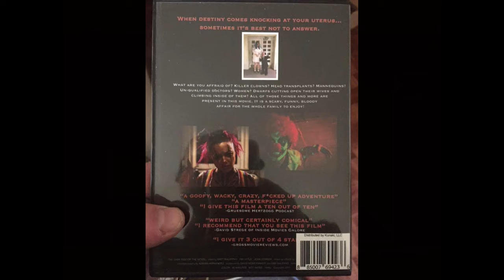Dustin Ferguson's "Moon of the Blood Beast" (2019)film reviewed by Delusions of Grandeur